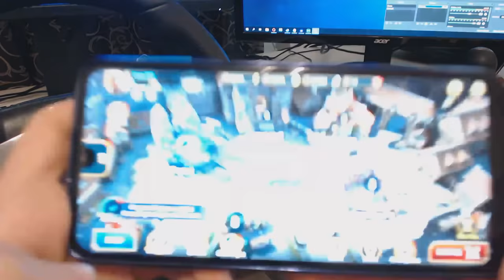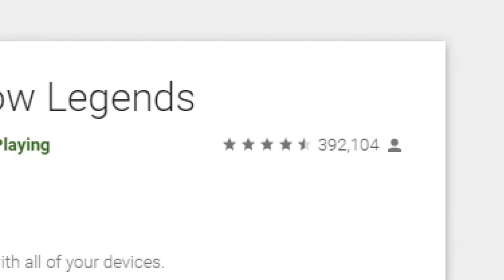★ IDIOTS on the road #67 - ETS2MP | Funny moments - Euro Truck Simulator 2 Multiplayer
★ IDIOTS on the road #67 - ETS2MP with STEERING WHEEL CAMERA

Server: Europe 2

This is a compilation of kids, bad drivers or just funny people on Multiplayer.

options and advanced driving physics, the game delivers an unparalleled driving experience which has put it in the spot of the most popular truck driving simulator on the market. In game world features numerous landmarks and precisely recreated territories to create the ultimate experience, making you feel as if you were driving the trucks in real life! But let's not be fooled - Euro Truck Simulator 2 is not only about driving - the economy in game allows you to create and grow your own transportation company exactly as you see fit - the opportunities are endless!

The Happy Troll by D1ofAquavibe;
Abel Pittaro - Kalangas (Russian Hard Bass)